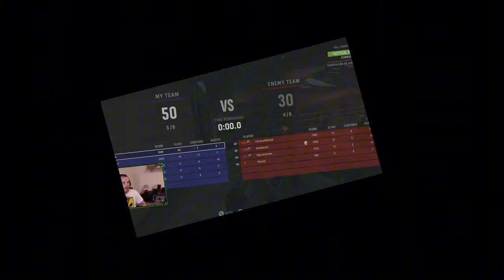Call of Duty Vanguard po 3 letech ....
V dnešním videu se podíváme na Vanguardy